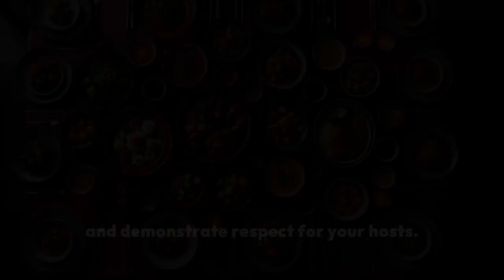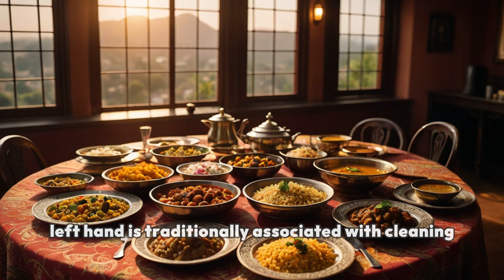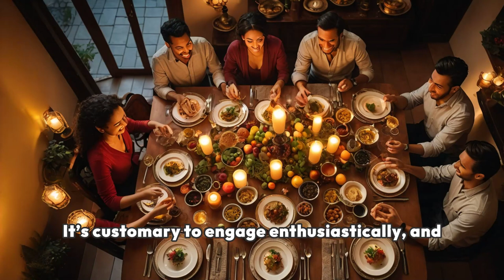I Tested Global Dining Etiquette Rules and Found the Best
Exploring unique table etiquette from around the world, this guide highlights ten essential dining rules. From Japan's slurping noodles as a compliment to Italy's aversion to cheese on seafood pasta, each rule reflects cultural values. Learn about China's practice of leaving food to signal satisfaction, India's preference for eating with the right hand, and more. Understanding these customs can enrich your dining experiences and show respect for your hosts.